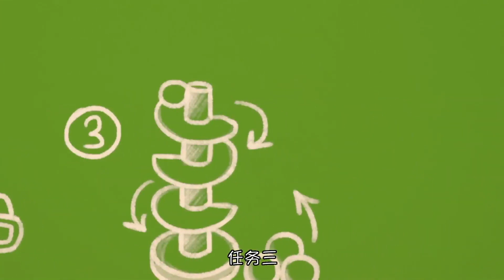玛利亚的儿童汽车学校 - 宝宝汽车卡通合集 - 中文普通话的动画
关于玛利亚的儿童汽车学校的玩具汽车卡通合集。和我们一起观看有趣的中文普通话儿童玩具汽车动画吧！今天，在这个新的视频当中，你将会和有趣的玩具汽车，卡车，还有街头车辆们一起玩，解决谜题，与卡车帮手一起完成任务，同时学习很多有帮助的中文普通话的表达和词语！

在儿童汽车卡通频道中观看给小孩子的最好学习类卡通！咪咪，咘咘，马克思，还有很多其它有趣的汽车，卡车，儿童玩具正等着你呢。现在就加入它们的冒险吧！在观看色彩鲜艳的学习类动画视频的同时，还能学习颜色和数字呢！